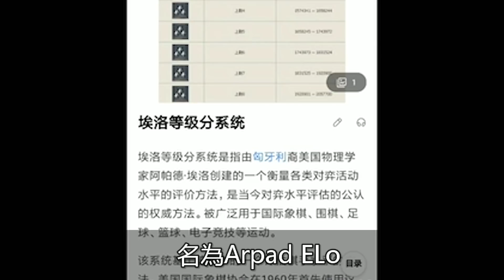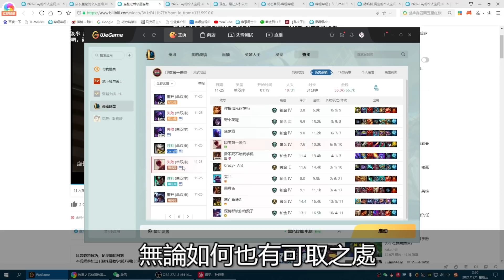排位總是連跪？不要懷疑，就是拳頭在搞針對，99%的玩家都不知道的排位機制漏洞，Faker都被氣哭在廁所！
排位總是連跪？不要懷疑，就是拳頭在搞針對，99%的玩家都不知道的排位機制漏洞，Faker都被氣哭在廁所！电竞公道伯 排位机制 faker#
哈嘍，
大家好 這裏是電競公道伯，
 一個致力於為你打開電競新視界的頻道。
請放心，本影片內容符合YouTube社群準則，沒有任何違反規定的行為。